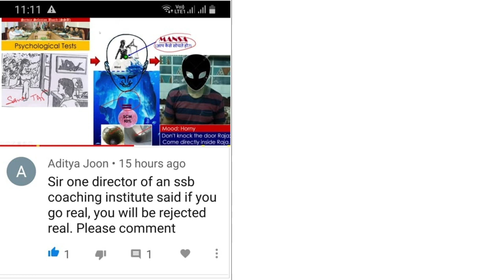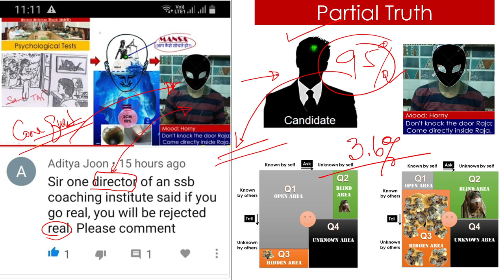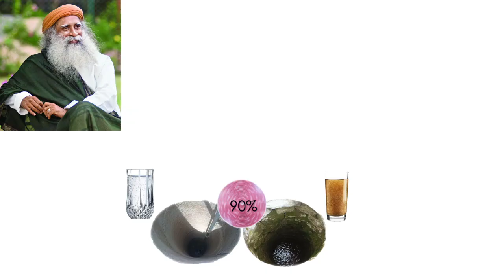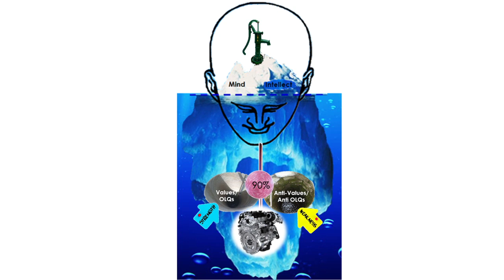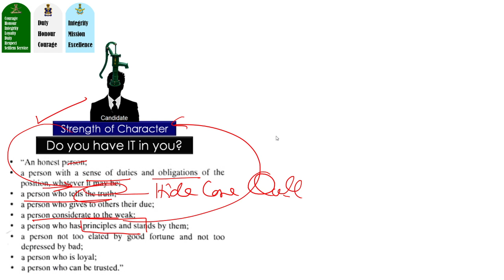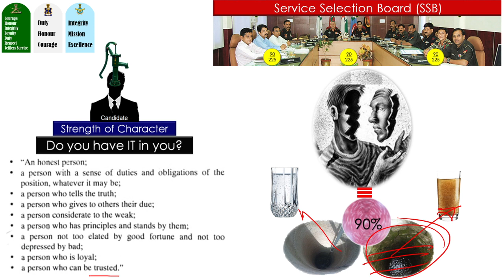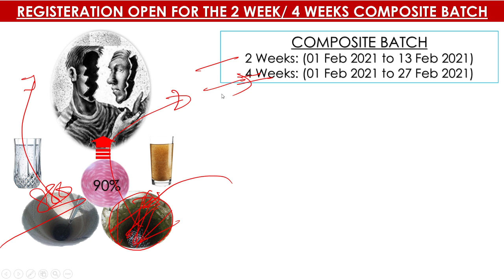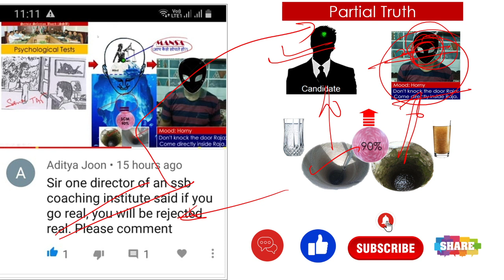What is your Approach: Developing the Self v/s Hiding/ Masking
AFOSOP is India's only DIPR, DRDO (MoD) appreciated SSB Interview Guidance Programme.

Regards & Best Wishes.
Col Ganesh Babu